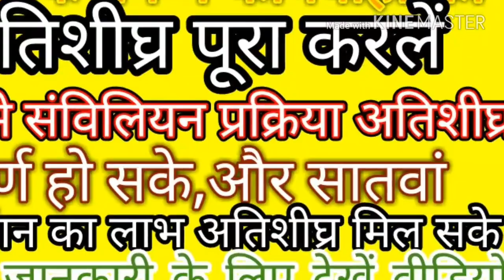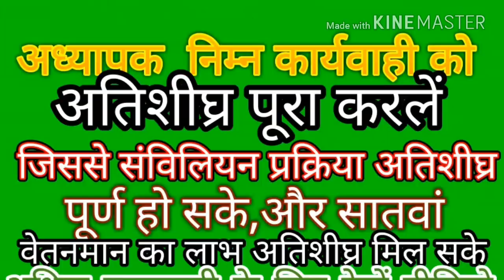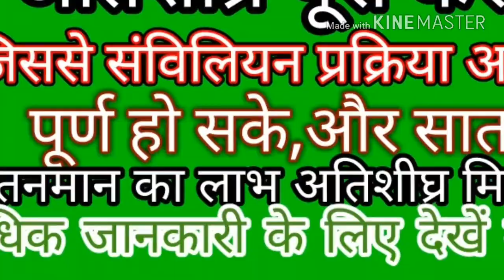अध्यापक निम्न कार्यवाही को अतिशीघ्र पूरा करलें।जिससे संविलियन की प्रक्रिया अतिशीघ्र पूर्ण हो सके।